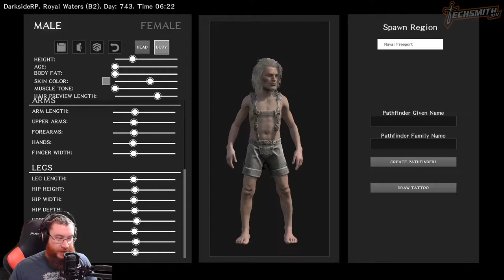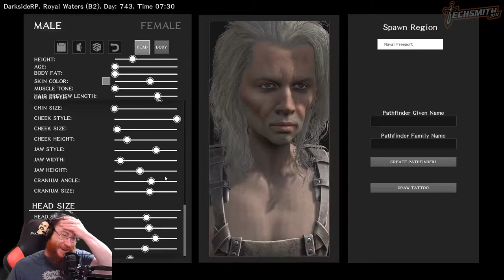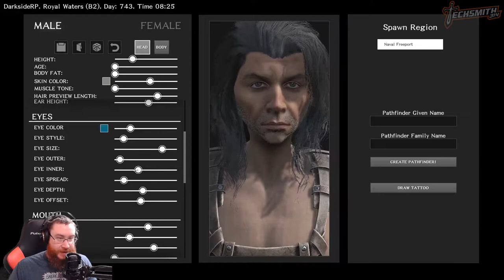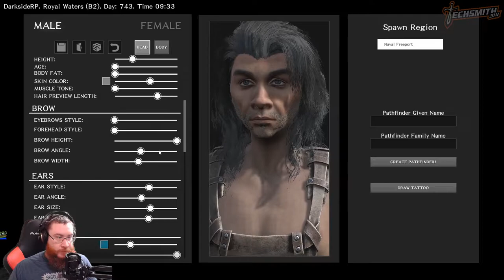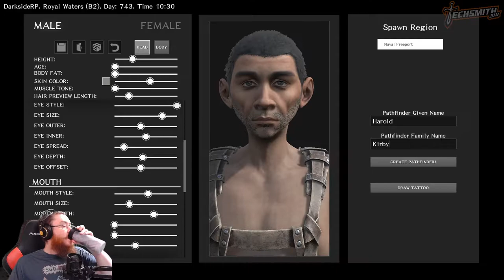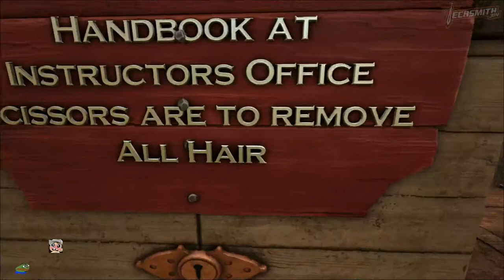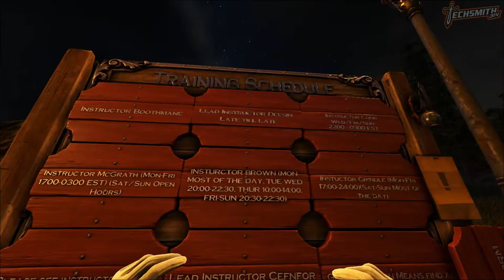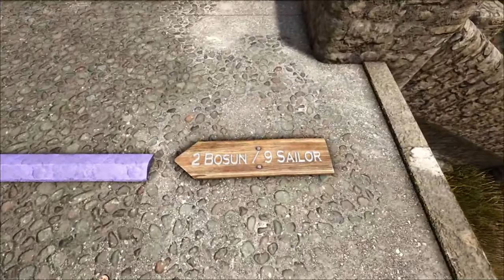Darkside RP - Cadet Kirby - Day 1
The first day of Harold Kirby as a Cadet in His Royal Majesty's Navy.

It starts with a deafening cry for help that echoes across the trade docks...